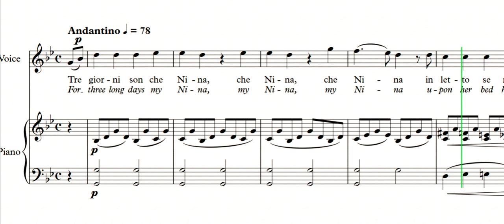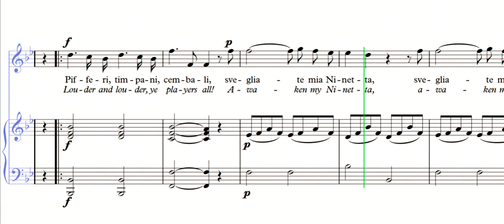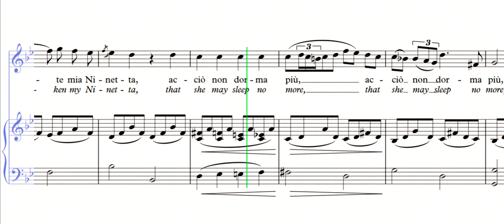Nina - Gm - Vincenzo Legrenzo Ciampi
Composer: Vincenzo Legrenzo Ciampi (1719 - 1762)